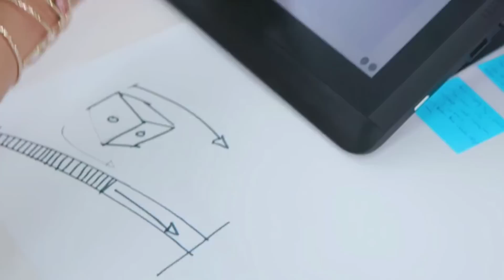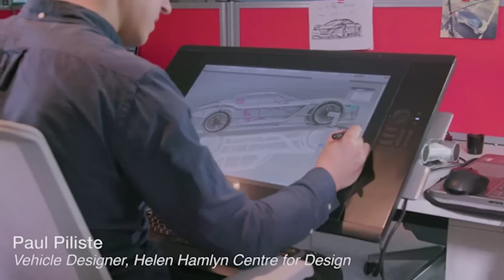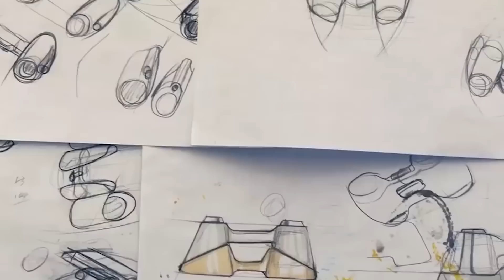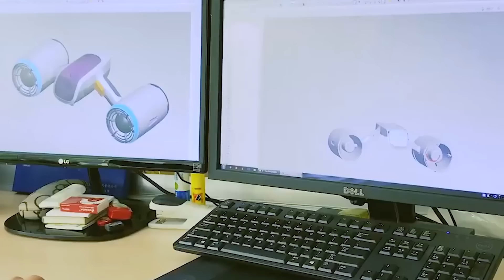7 geniales inventos que desearás comprar